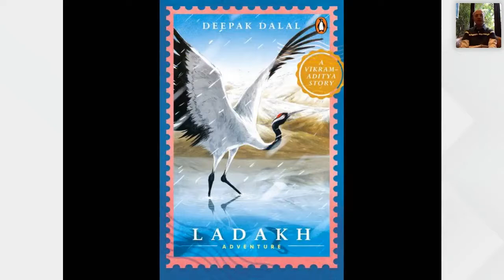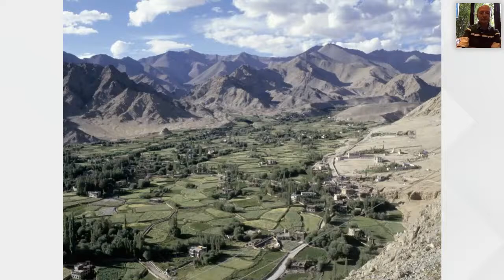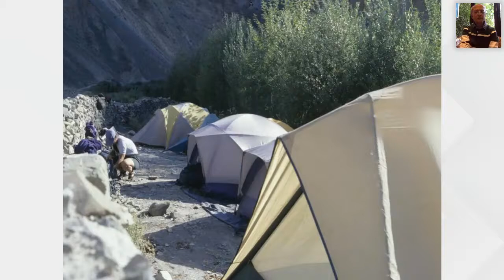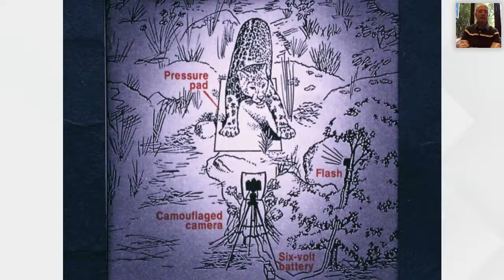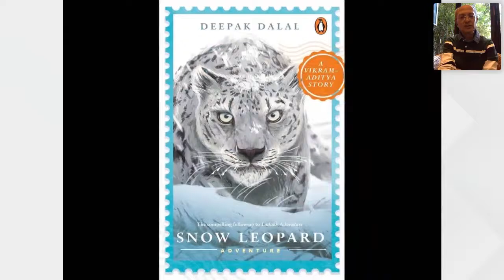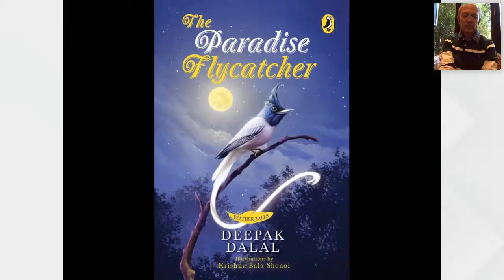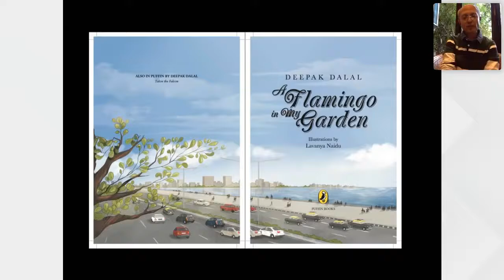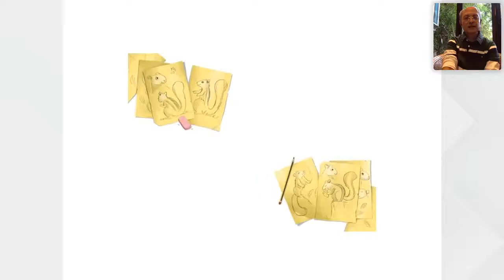The Art of Wildlife Story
If you're interested to learn more about story on conservation of wildlife you can check out

The video is all about story on conservation of wildlife valuable information but also try to cover the following subject:
-wildlife conservation
-story on conservation of wildlife and forest
-story on conservation of wildlife in india

So you want to know more about story on conservation of wildlife, I did too and here's the the video I made.
story on conservation of wildlife intrigued me so I did some research and published this to YT .
Engaging the next generation into wildlife conservation is a must, as they are the future conservationists and leaders. But getting them interested can be tricky. Deepak Dalal explains how one can engage children, and help build an interest in wildlife, something he has managed successfully to do with his bestselling stories.